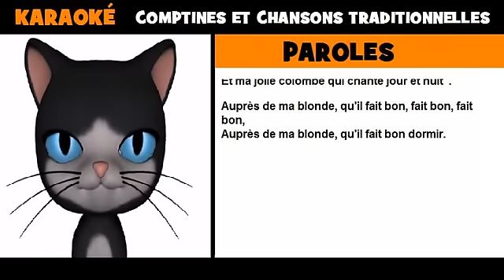Paroles de comptine = Auprès de ma blonde